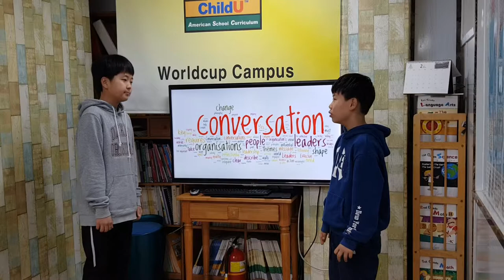차일드유 월드컵 189 EC 5 Geo Conversation 이현규, 손정범